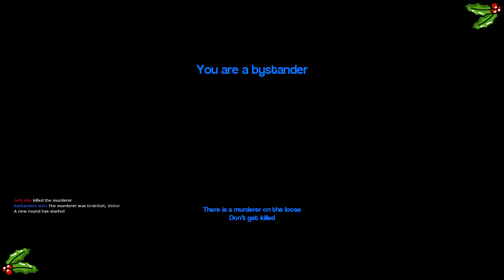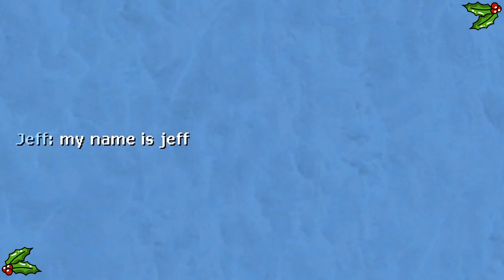The Last Christmas Special - Garry's Mod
One last Christmas Special

OPEN ME UP...please?

►Post a Comment In The Description!

►Music...
• Song:
• Link:

►Equipment and Tools...